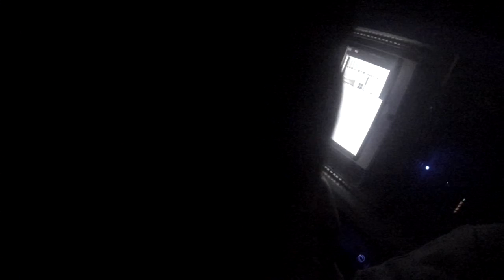Guro Moe @ MultiNO!! EDGEOFMULTIFIGURATIVEREAKTION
Guro Moe - bass and vocals